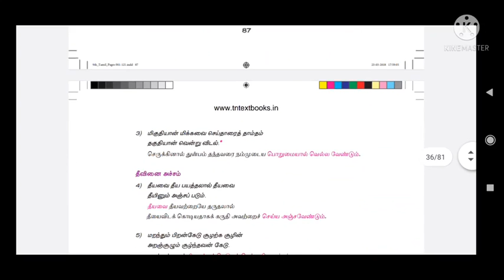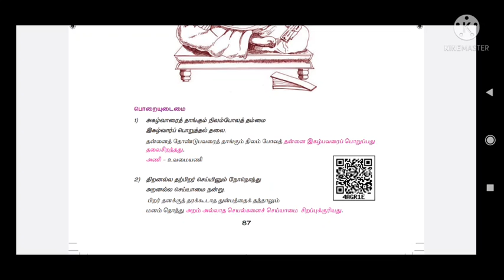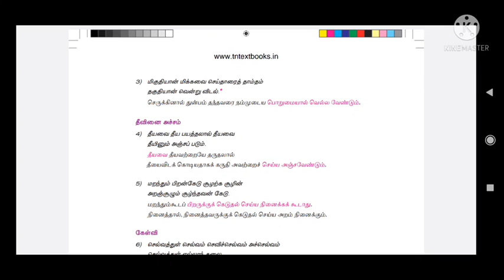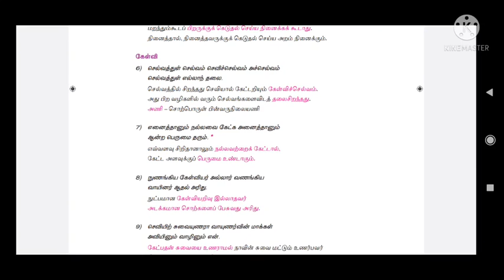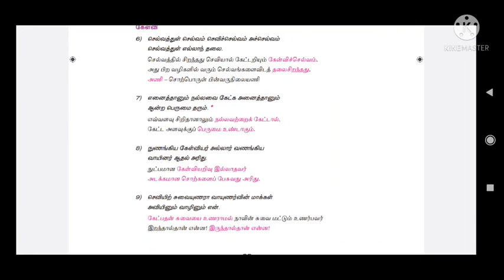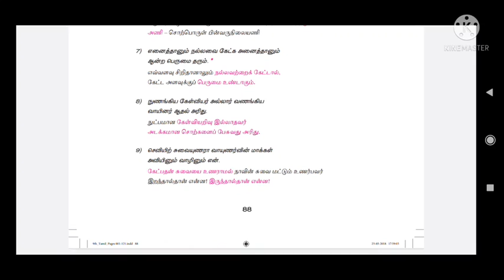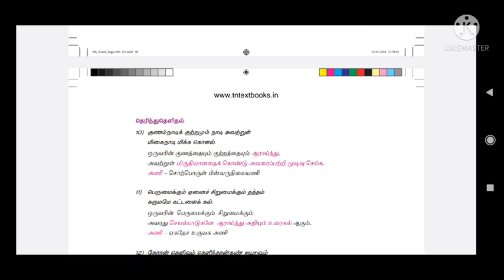Day-10 Thirukkural Unit-8 TNPSC| 9th std term-1 Tamil🔥|Study hard💯